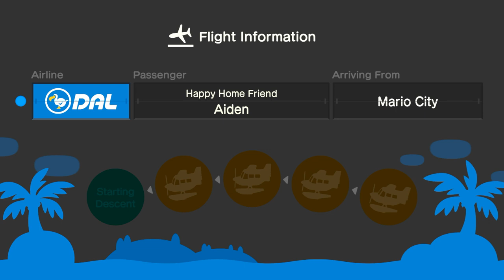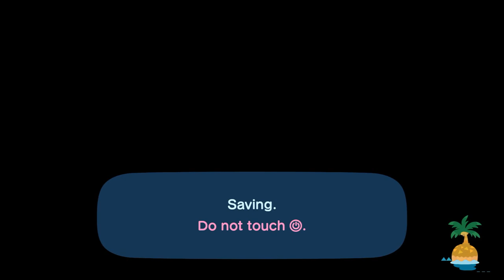I Invite My Friend Aiden In My Island (5th Time) For Hula & Mermaid Dancing In ACNH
Yesterday, I Invite @AidencrossingTo My Island For Mermaid & Hula Dancing At The Beach, And It Was Fun For Cuddling Aiden.

After Hula Dancing & Mermaid Dancing, We Went To Have Coffee Break Before I Visit Someone's Islands Again.